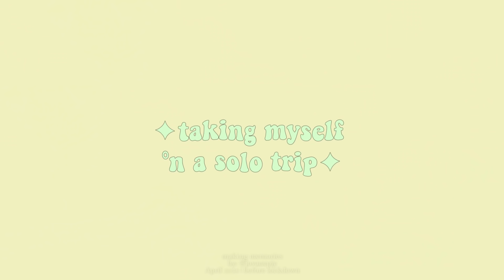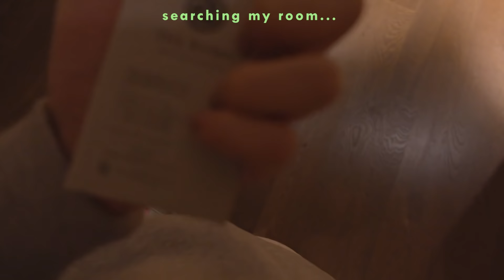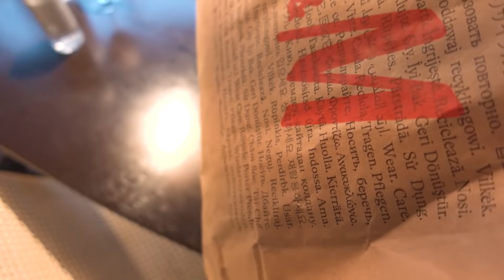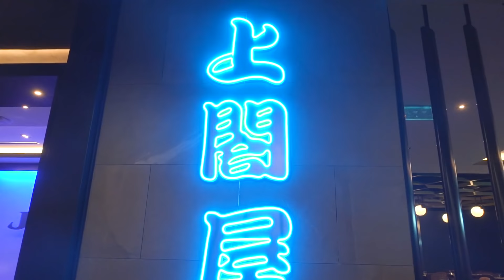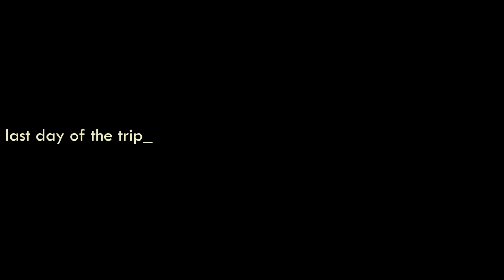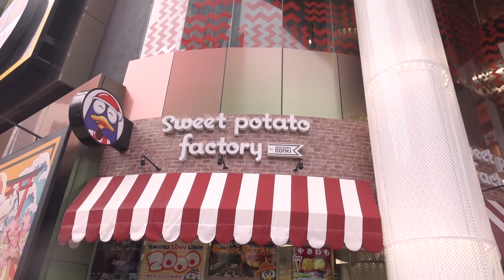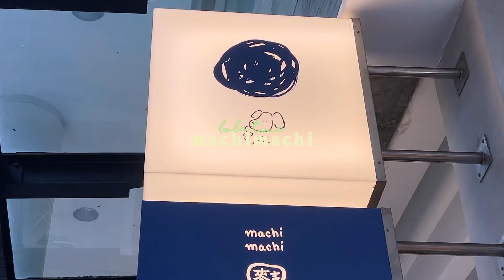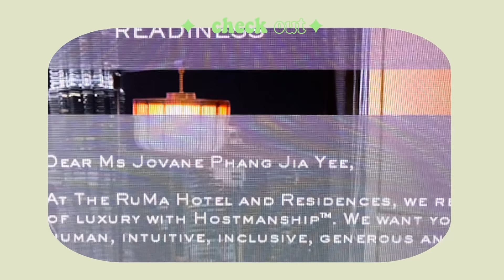A SOLO TRAVEL VLOG in Kuala Lumpur 🇲🇾｜Malaysia (hotels, buffet, shopping, cafe hopping) ｜ 一个人的独处小旅行🤎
Things mentioned :
Hotel : The RuMa Hotel & Residences @ ( I booked it through booking RM500+- )
Cafe : VCR KL @vcrlovesyou
2, Jalan Galloway, Bukit Bintang, 50150 Kuala Lumpur, Wilayah Persekutuan Kuala Lumpur
Shopping Haul : H&M Avenue K
Buffet Dinner : Jogoya Starhill Gallery
( I think it was about RM170 included tax )